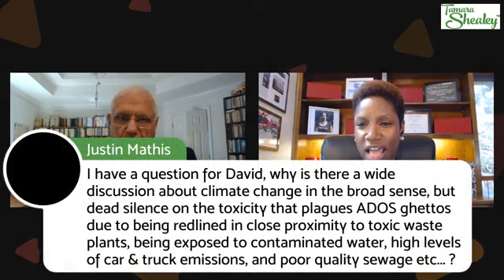Independents on the Georgia Ballot / Green New Deal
How can we get Independents on the ballot in Georgia?... Never a dull moment in politics or in Georgia.